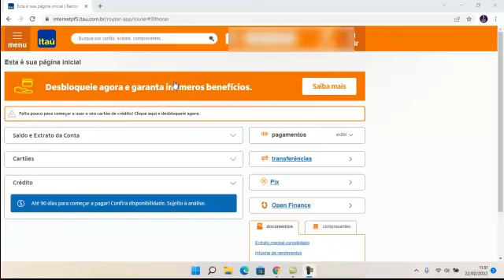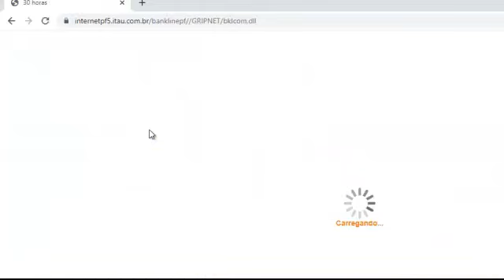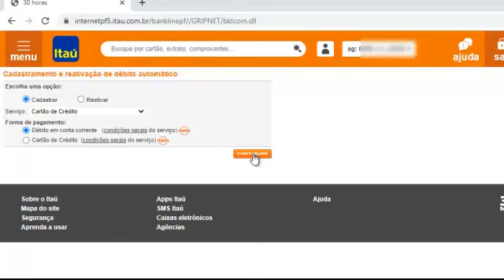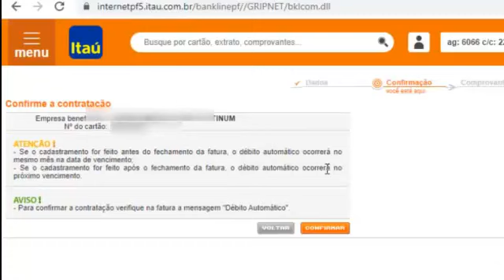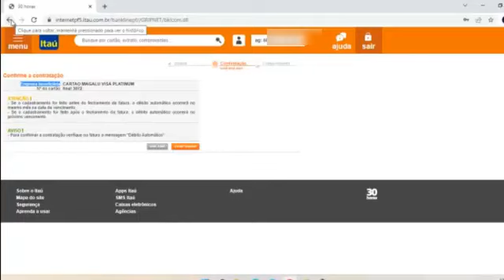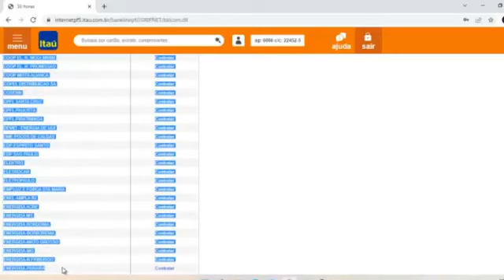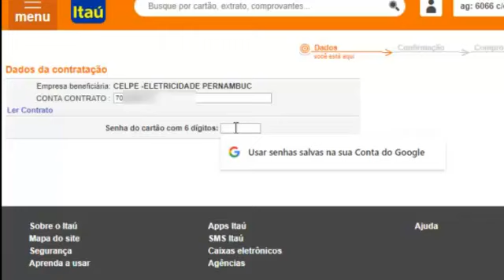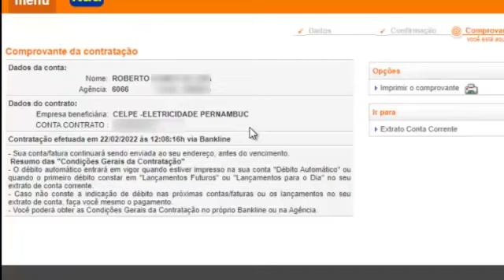itau como cadrastar cartao/agua/luz/e outros em debito automatico